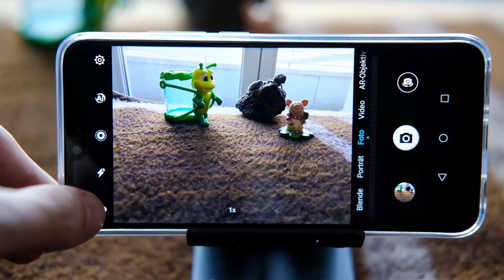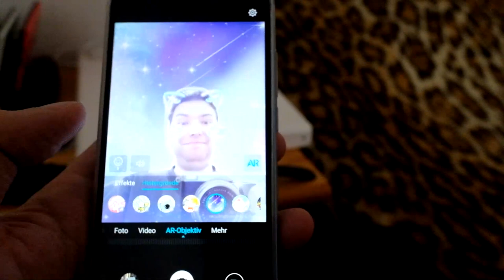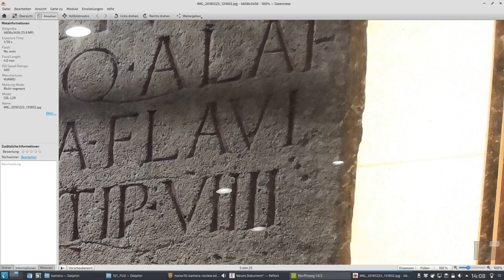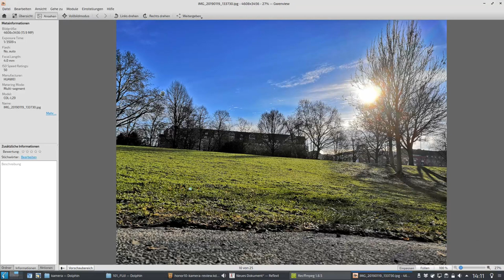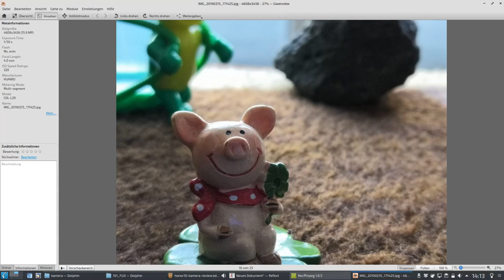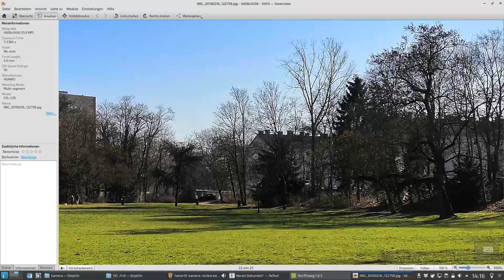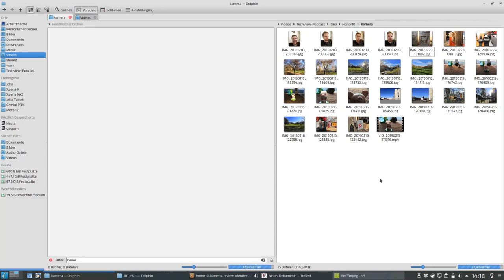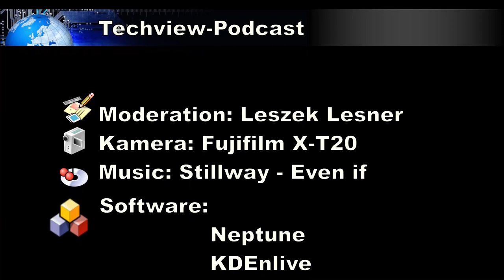Techview Podcast Folge 476: Honor10 Kamerareview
In diesem Video zeige ich euch mein Kamerareview zum Honor 10